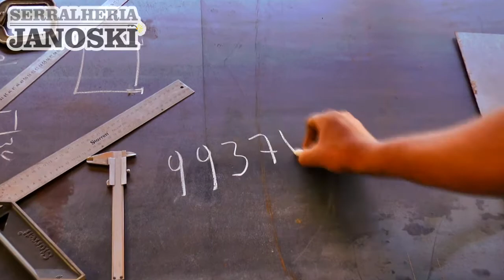COLETA DE RESÍDUOS ELETROELETRÔNICOS SERÁ REALIZADO NA PRAÇA CENTRAL EM TAPES.